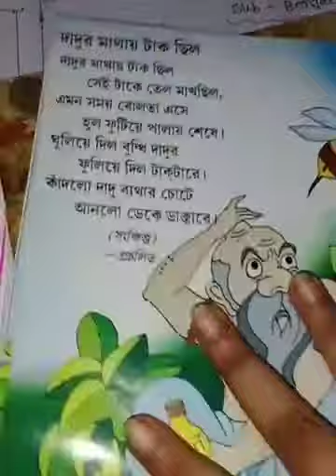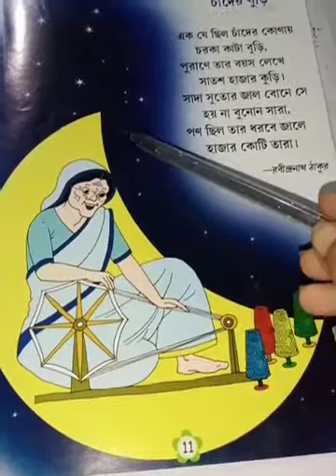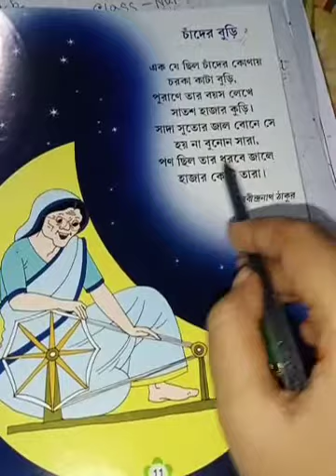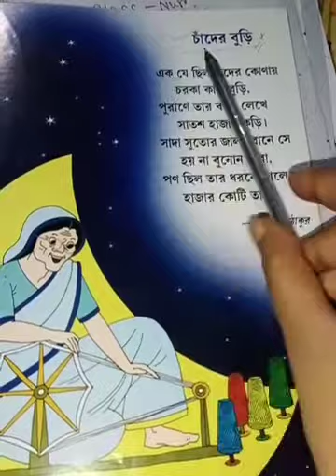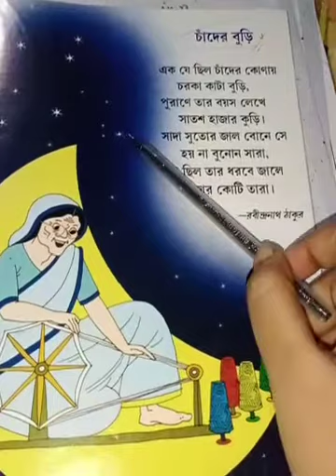Class -LKG, Subject-Bengali, Term-2, Day-31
বাংলা ছড়া " চাঁদের বুড়ি"